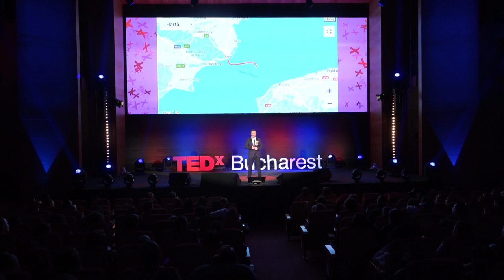Faith in Dreams | Avram Iancu | TEDxBucharest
Avram tells us his story of Crossing Boundaries through perseverance and stubbornness. He wanted to be the first Romanian to swim across the English Channel - a feat he accomplished despite the adversities he encountered along the way. “We have to believe in our forcefulness, in our ideals, and fight for our ideals as well”, Avram Iancu says; it’s this conviction that helped Avram conquer the seas, and it’s this conviction that will help you get closer to the resolution of your goals. Overachiever. Record-breaker swimmer. Sportsman. This talk was given at a TEDx event using the TED conference format but independently organized by a local community.